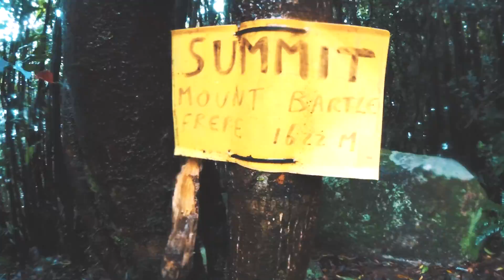Australia in 7 Days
Read the full story at RedBull.com //

Mounts Meharry (WA), Zeil (NT), Kosciuszko (NSW), Bartle Frere (QLD), Bimberi Peak (ACT), Ossa (TAS) and Bogong (VIC), running some 145km – 25 hours’ worth of running in total – up a collective vertical gain of 7.7km. He took 11 flights (traveling over 13,000km by air) and drove over 2,200km.